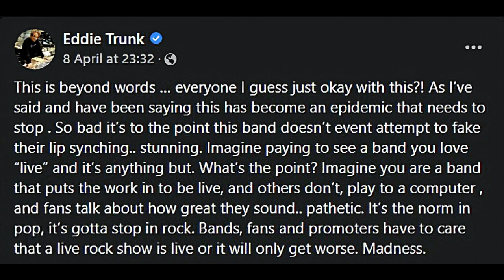⭐EDDIE TRUNK BLASTS ROCK BANDS USING BACKING TRACKS & LIP-SYNCING LIVE, "ITS GOTTA STOP"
EDDIE TRUNK RECENTLY TOOK TO HIS SOCIAL MEDIA TO SLAM ROCK BANDS THAT ARE LIP-SYNCING OR USING BACKING TRACKS LIVE.

IF YOU WOULD LIKE TO SUPPORT THIS CHANNEL & COULD SPARE SOME LOOSE CHANGE IT WOULD BE APPRECIATED AS A LOT OF TIME AND EFFORT GOES INTO THE MAKING OF THESE VIDEO'S. THANK YOU